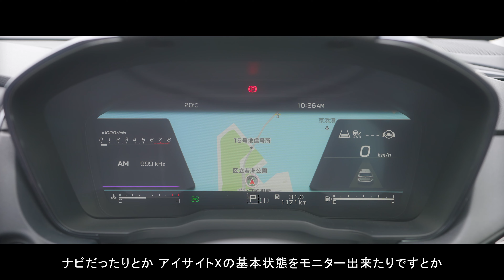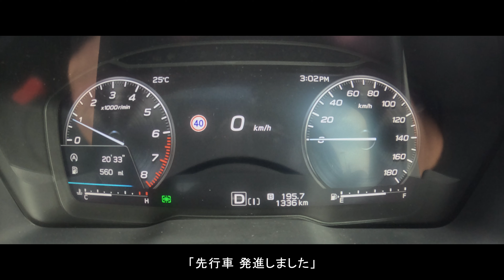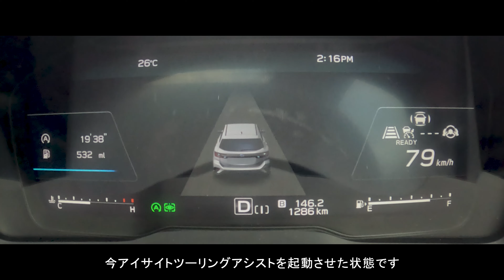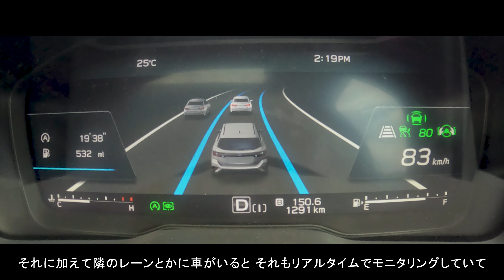なぜ自転車競技にはスバル「レヴォーグ」が使われる？「SUBARU LEVORG presents 2022ジャパンカップサイクルロードレース」で見た“その理由”とは|くるまのCHANNEL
この動画の関連記事はこちら！

今回は特別回！
自転車ロードレースの競技ではSUBARU「レヴォーグ」が活躍しているのをご存知でしょうか。今回は3年ぶりに開催されたロードレース「2022ジャパンカップ」会場でその理由を聞くとともに、自転車ライターの佐藤旅宇さんが実際に「レヴォーグ」を体験してみました。